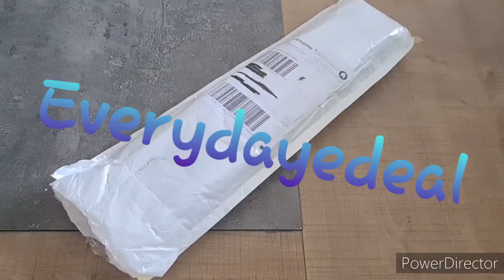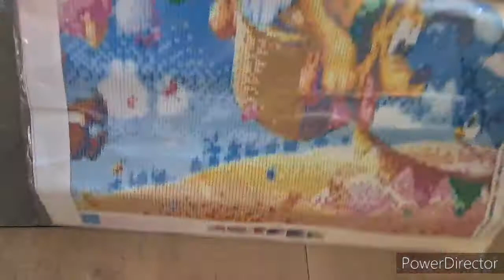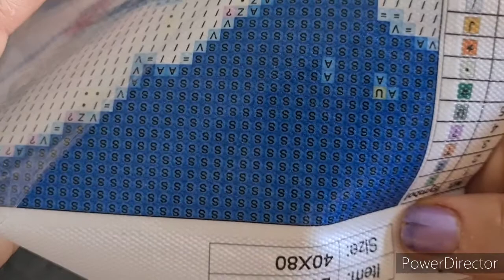Diamond painting / unboxing # 10 everydayedeals